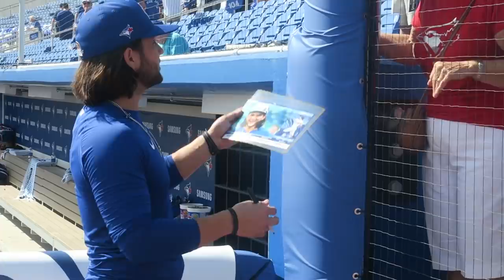Vlad Guerrero JR. & Bo Bichette Autographs at Spring Training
Meeting Vlad Guerrero JR and Bo Bichette at Blue Jays Spring Training was awesome! They are some of the nicest players I have met. Had such a great time, cant wait to go back and do some more videos at mlb spring training 2020.